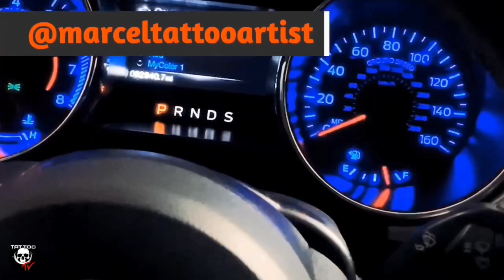TATTOO TV - Cover up - Como fazer uma Cobertura - Português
No vídeo de hoje estarei ensinando algumas dicas para se fazer uma boa cobertura.